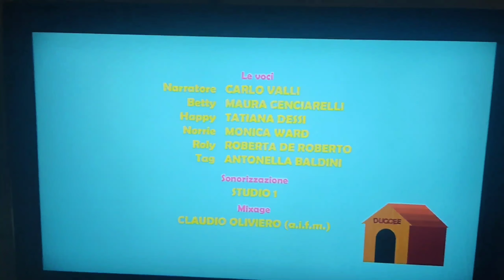4 luglio 2023(12)